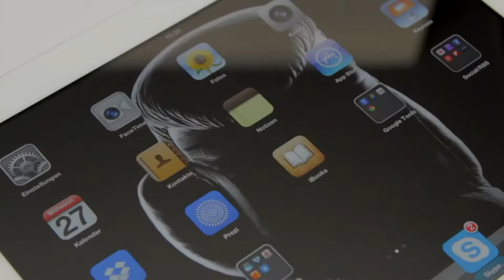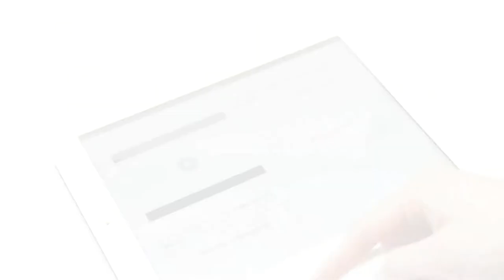HOCHTIEF Projektentwicklung GmbH: iBook Präsentation von Counterpart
Ausgezeichnete Arbeit: Counterpart holt für HTP den 1. Platz beim immobilienmanager.AWARD 2013 in der Kategorie "Projektentwicklung Bestand".